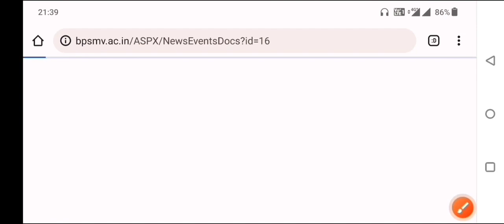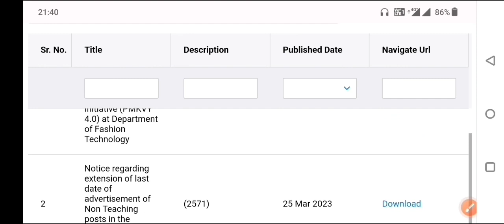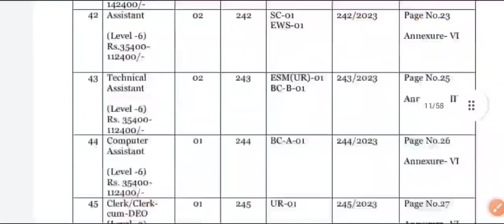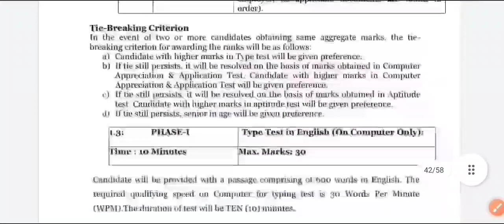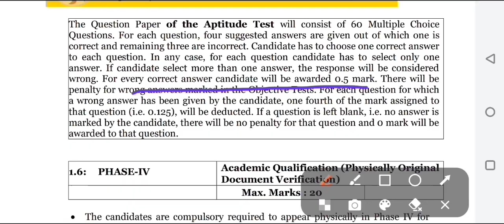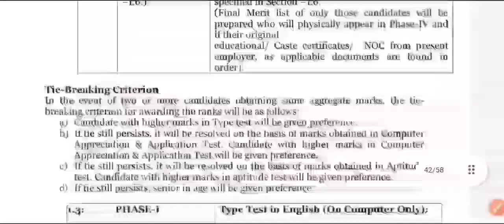भगत फूल सिंह महिला विश्वविद्यालय सोनीपत Non Teaching Post Exam Pattern Selection Criteria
Bhagat Phool Singh Mahila Vishwavidyalaya Sonipat Non Teaching Recruitment exam pattern
Bhagat Phool Singh Mahila Vishwavidyalaya Sonipat Non Teaching jobs Syllabus
Bhagat Phool Singh Mahila Vishwavidyalaya Sonipat Non Teaching Recruitment selection process
Bhagat Phool Singh Mahila Vishwavidyalaya Sonipat vacancy 2023
Bhagat Phool Singh Mahila Vishwavidyalaya Sonipat Non vacancy 2023
Sonipat University Jobs
Bhagat Phool Singh Mahila Vishwavidyalaya Sonipat new vacancy
Bhagat Phool Singh Mahila Vishwavidyalaya Sonipat selection criteria
Bpsmv Sonipat non Teaching Post Syllabus
Bpsmv Sonipat non Teaching recruitment selection process
Bpsmv Sonipat non Teaching vacancy 2023
Sonipat University clerk job
Jobs in Sonipat University